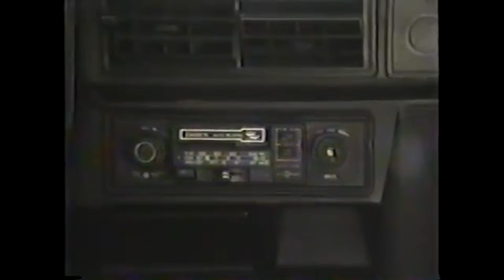C Y G N - Mindfulness